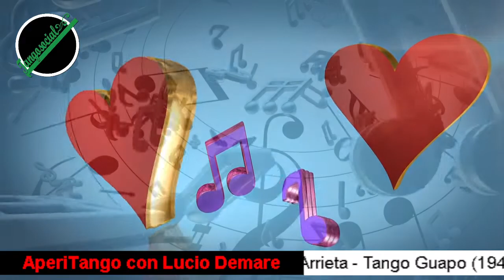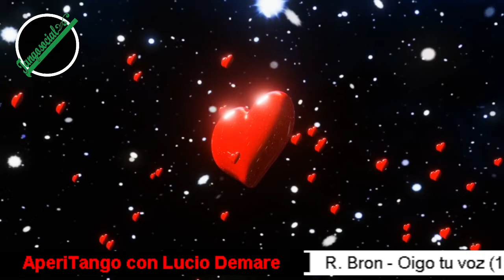AperiTango con Lucio Demare